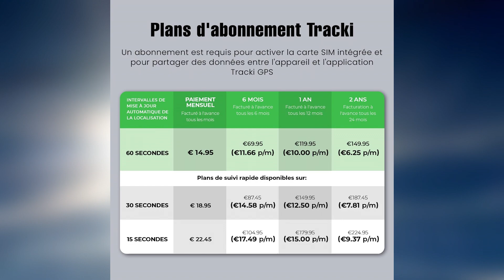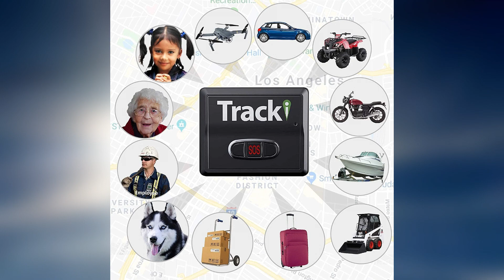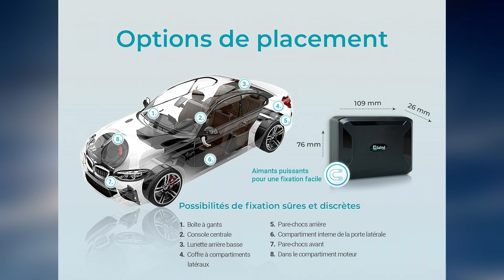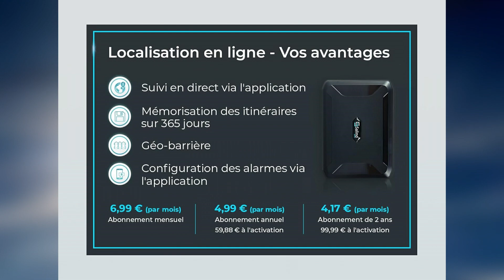Top 3 : Meilleur Tracker GPS Moto 2024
Top 3 : Meilleur Tracker GPS Moto 2024, avec un rapport qualité prix excellent!

Caractéristiques et meilleurs prix ici :

3- Tracki
2- Salind 11
1- MoniMoto 7 Plus 3